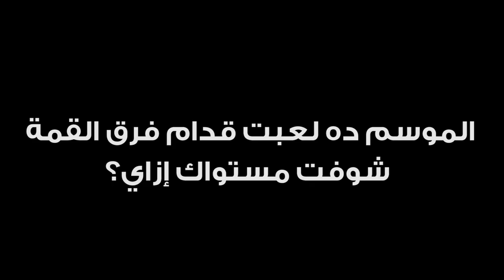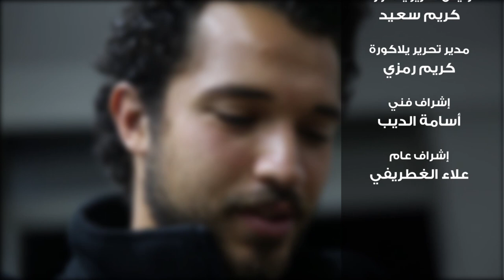كشاف يلا كورة - الحلقة الثالثة - عمر رضوان حارس مرمى الأهلي المعار للجونة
تصوير:
مونتاج: